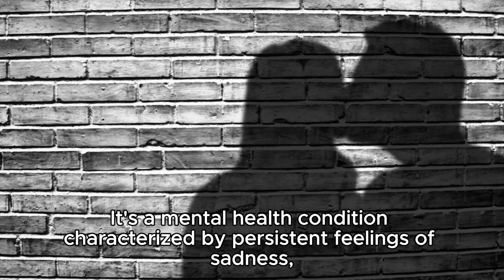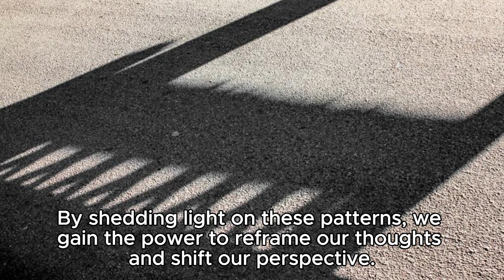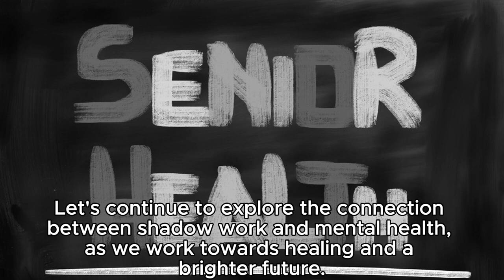Battling Depression Through Shadow Work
🌟 Embark on a journey of inner healing.
💡 Harness the power of shadow work.
🌼 Confront the roots of depression.
🗝️ Let self-discovery illuminate the path.
🌱 Let healing be your way to light.
🌟 Through shadow work, depression finds release.

Ready to battle depression through shadow work? 🚀 Schedule a discovery call and let's explore the transformative power of inner healing together! 🌺